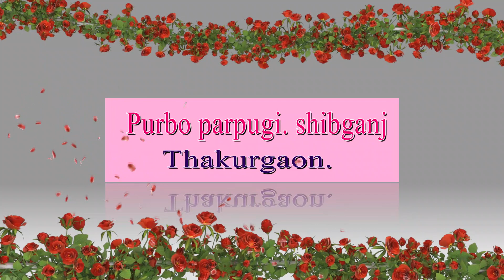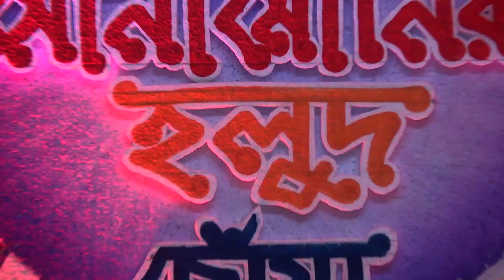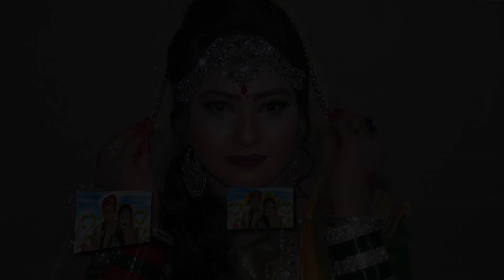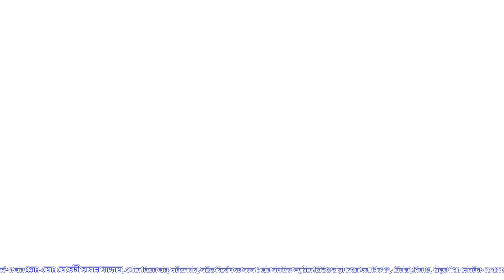September 7, 2022